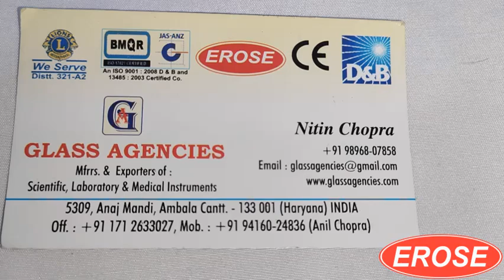Optical Frame Display Rods with Lock, Wall Mounted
GLASS AGENCIES, Ambala Cantt, INDIA are Manufacturer, Exporter, Supplier, Dealer, Trader, Distributor & Wholesaler of Optical Frame Display Rods with Lock, Wall Mounted under EROSE Brand.

5309, Anaj Mandi,
Haryana
INDIA